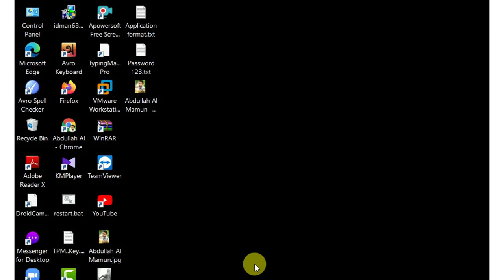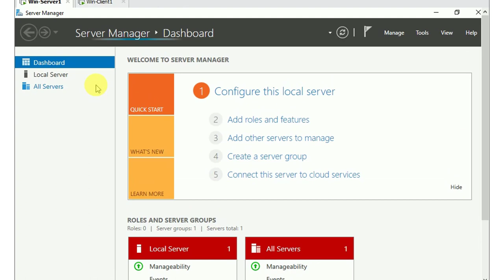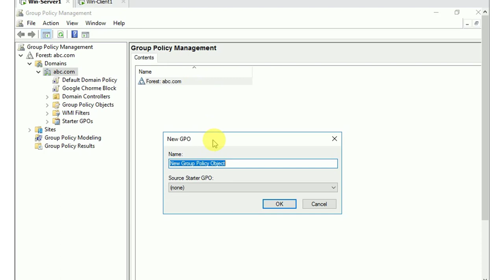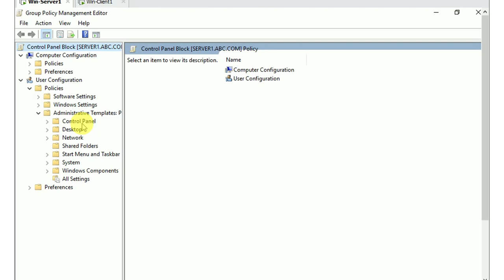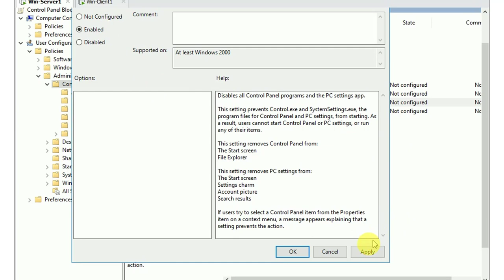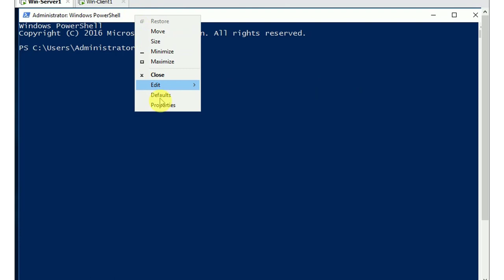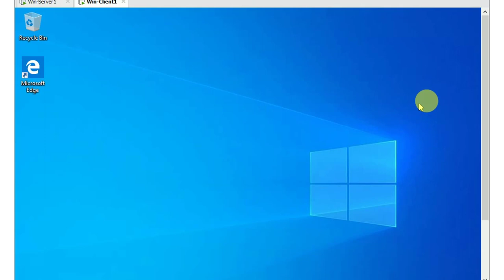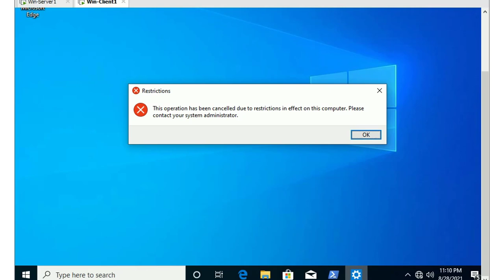Block Control Panel Via GPO | Windows Server | Bangla